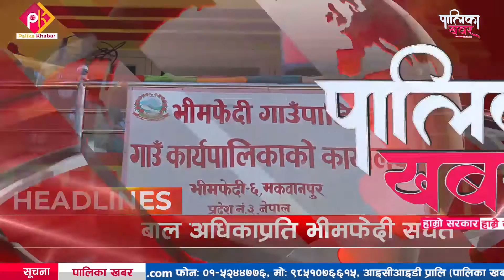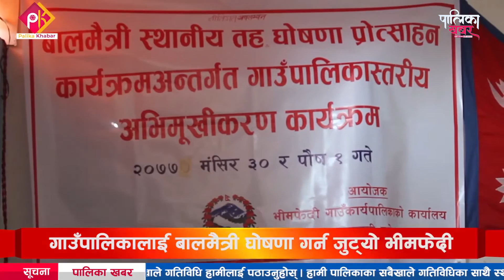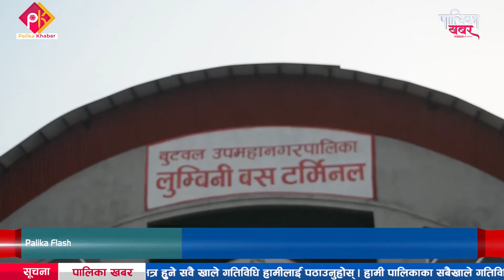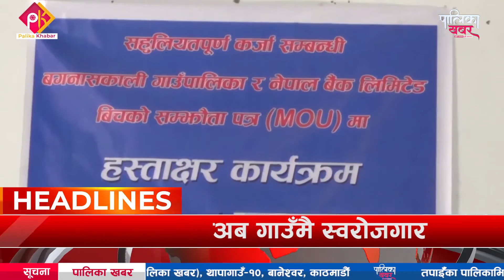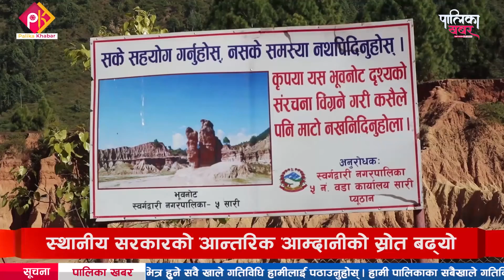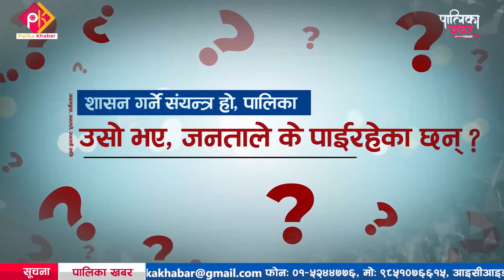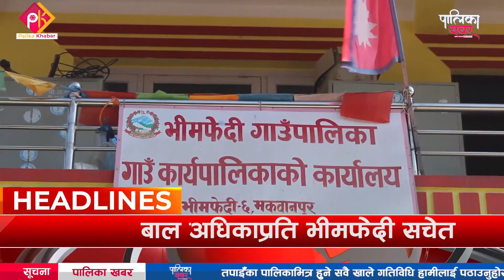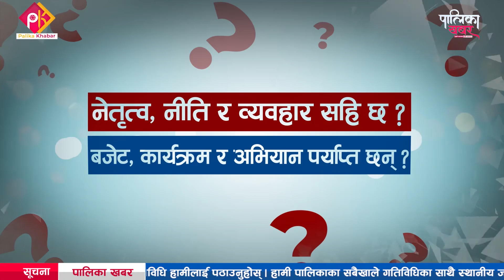अब अट्नेछन सबैका खबर, यो हो पालिका खबर || ८९ औ खबर बुलेटिन || ३ पौष २०७७ || Palika Khabar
फोन नं.: ९७७–१–५२४४७७६
मोबाईल : ९८५१०७६६१५